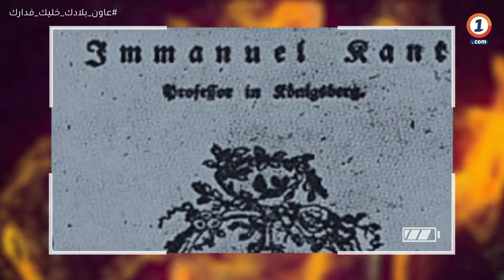إبداع تحت الحجر - إمانويل كانط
قصص ملهمة من أزمنة أخرى ..كل من غيروا التاريخ أبدعوا تحت الحجر.. فرديا أو جماعيا ‎
نص وتعليق: خلدون زين الدين